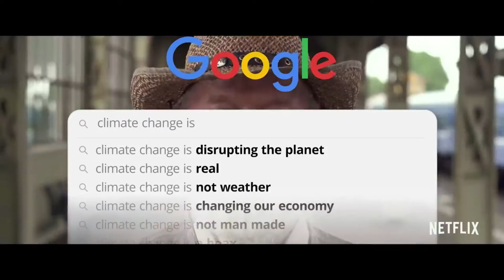DARVIX Icebreaker 2021 | MATRIX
Credits: The Social Dilemma (Netflix)